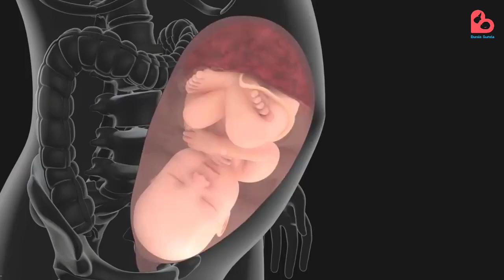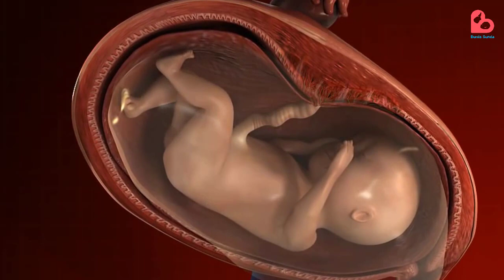Air Ketuban Juga Bisa Keruh, Kenali Penyebabnya!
Haloo Bund!

Air ketuban merupakan cairan yang melindungi janin sekaligus menunjang kehiduapan serta tumbuh kembangnya didalam kandungan. Karena fungsinya yang sangat penting tersebut, ibu hamil wajib menjaga kecukupa hingga kualitas air ketuban. Akan tetapi, pada beberapa kondisi air ketuban bisa berubah menjadi keruh yang disebabkan oleh beberapa faktor. Nah pada edisi kali ini akan kita bahas, penyebab air ketuban menjadi keruh yang perlu diwaspadai oleh ibu hamil.